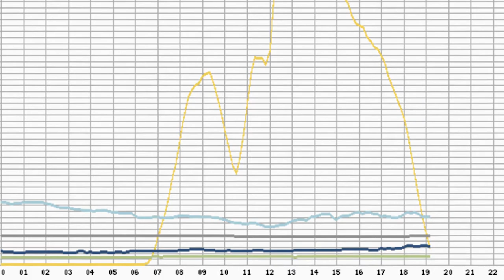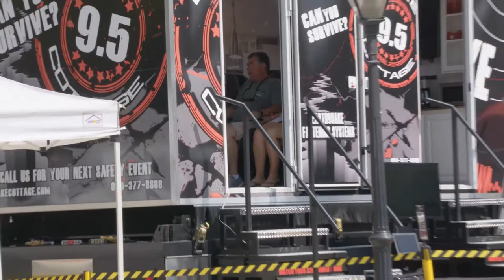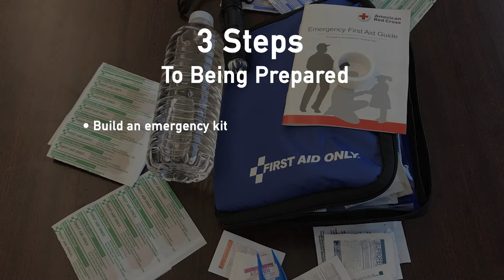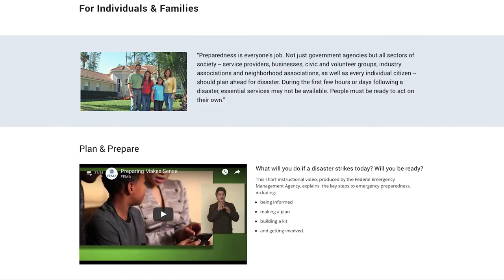INSIDE LOOK: Nasa Astronaut Learns Lessons from Solar Eclipse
How did California’s massive power grid handle the solar eclipse?  In this week’s Inside Look, we go behind the scenes at Cal ISO to see how the eclipse effected California, plus we talk with former NASA Astronaut Mike Massimino, who watched the eclipse in the path of totality and talks about the importance of always being prepared.